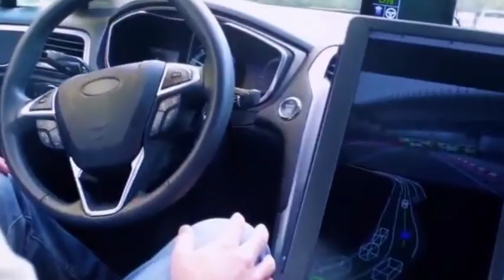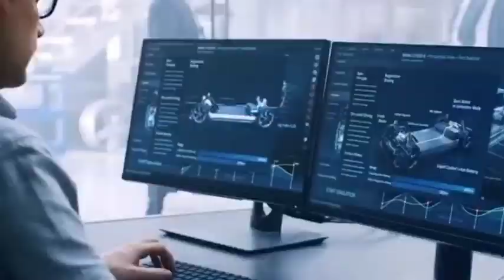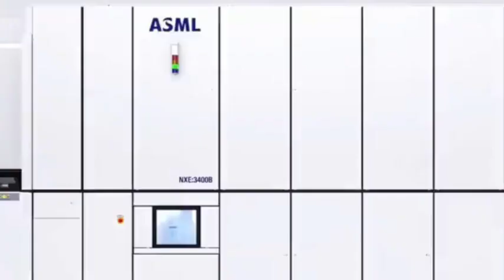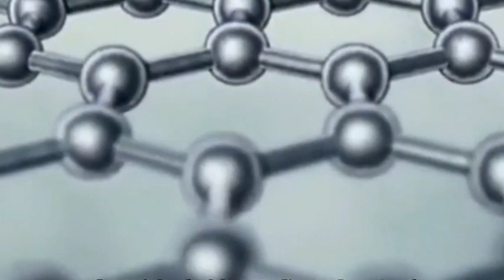The Founder of TSMC never imagined that TSMC’s crisis would eventually come!